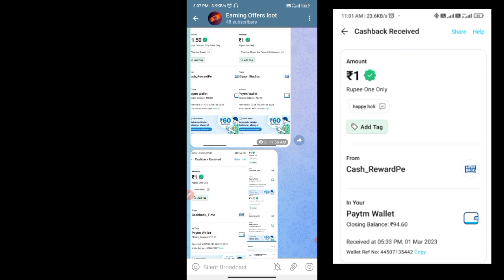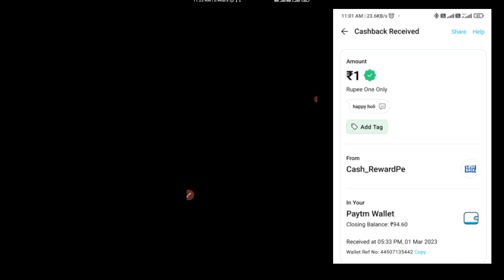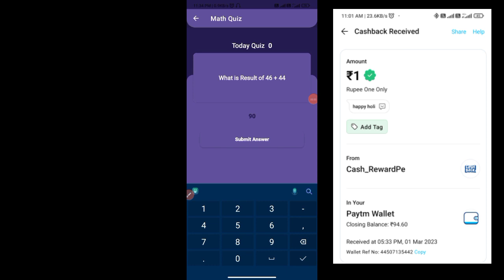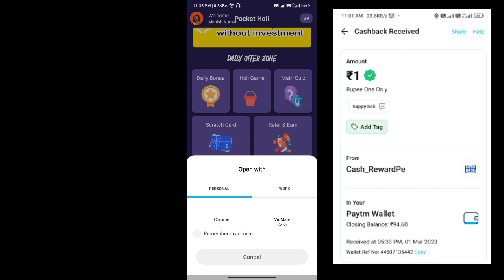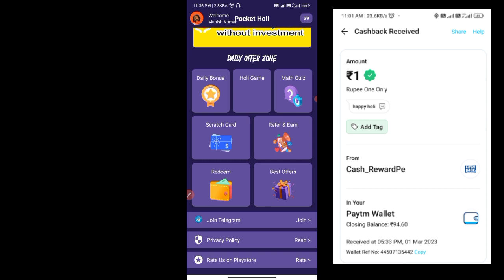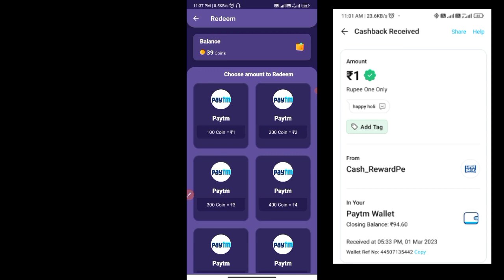2023 Best Self Earning App Today Earn ₹239 PayTM Cash Earning App Without Investment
2023 Best Self Earning App Today Earn ₹239 PayTM Cash Earning App Without Investment | Earning App

0:00 paytm cash earning apps
0:20 earning app
0:40 paytm earning apps
01:50 free paytm cash
05:00 new earning app today
05:50 money earning apps
06:10 Recharge Offer
06:07 tech boi

Tech Boi
Earning Class
recharge offer
earning app
online earning
paytm game
refer and earn app
recharge offers
earn money
earning apps
online game
paytm cash
paytm cash earning apps today
1.5K (0.1%)
money game
earning game
money app
paytm
2022 new earning app
2022 earning app
earn money game
paytm games
earning
paytm earning

1. EARN ₹1000 DAILY PAYTM CASH PLAYING GAMES
2. EASY WAY TO EARN MONEY ONLINE IN 2021 GAMES
3. HOW TO MAKE MONEY ONLINE 2022
4. best earning apps for android 2022
5. best earning apps 2022
6. best paytm cash earning apps
7. paytm cash kaise kamaye
8. earn paytm cash
9. play games and earn paytm cash money online
10. games khel kar paise kaise kamaye